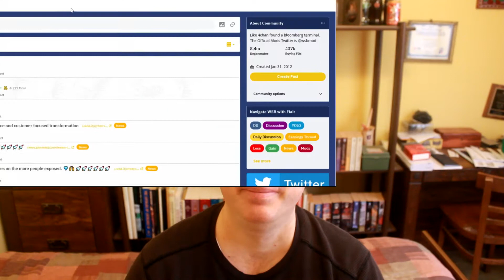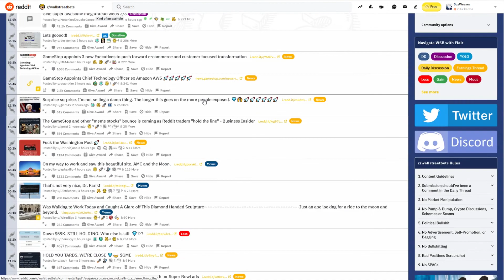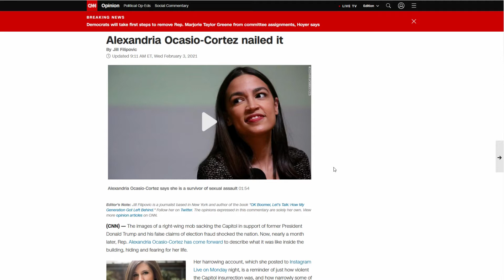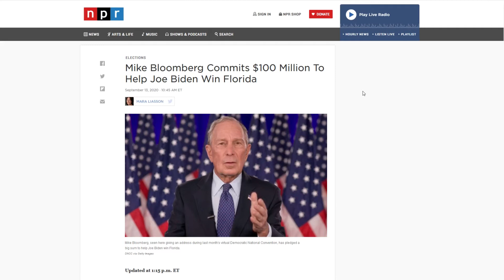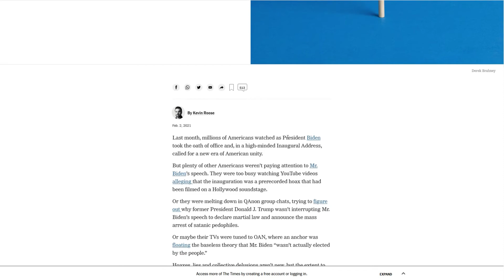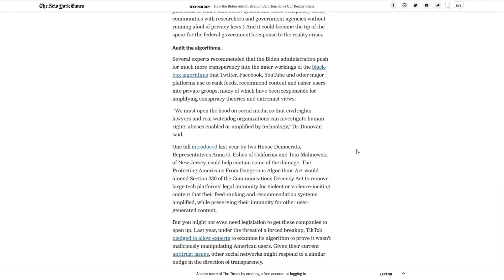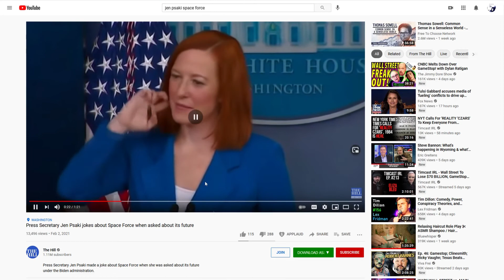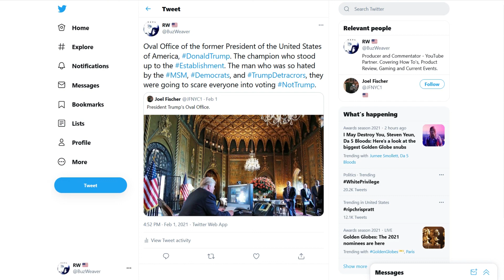The Friday Vlog | Wall Street Establishment Gets Stonks | GameStop AMC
While the Left, Right, and many in between celebrated WallStreetBets GameStop and AMC stock purchases, the Left apparently didn't realize this was the very NotTrump Establishment they voted to support.